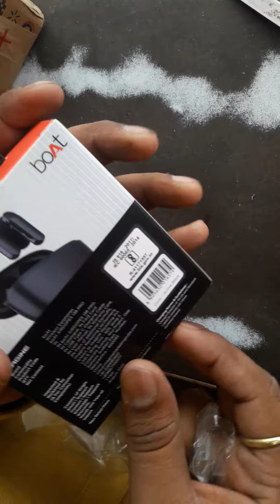Boat Airdopes 138 pro buds unboxing at 1184 from baot official site